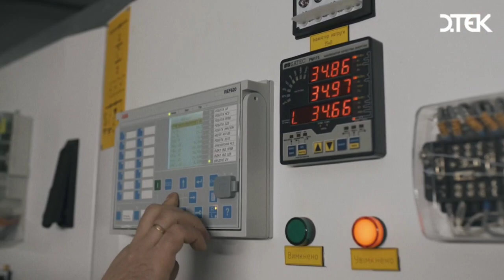«Незважаючи на безліч обстрілів, ми маємо повернутись до режиму 24/7 зі світлом»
Анатолій Мазуркевич працює в Одеській області, де терористичні атаки суттєво пошкодили енергетичне обладнання. Він вже давно не боїться вибухів, бо розуміє – після кожного прильоту для енергетиків буде робота.

Через ворожі удари в регіоні довгий час була дуже складна ситуація зі світлом. Проте завдяки енергетикам вдалося стабілізувати електропостачання.

«Незважаючи на безліч обстрілів, безліч прильотів, ми маємо повернутись до режиму 24/7 зі світлом. Це наша мета і завдання!».

Сміливі нести світло 🇺🇦